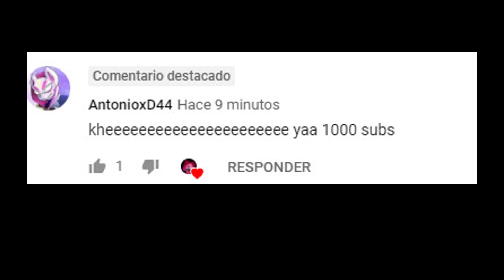16 de octubre de 2020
Ya somos 1k subs (o seguramente eso), después tendré otras metas, pero más difíciles de superar y que de a poco las vamos a conseguir. Gracias por su apoyo, por fin logré mi meta de 1k subs.